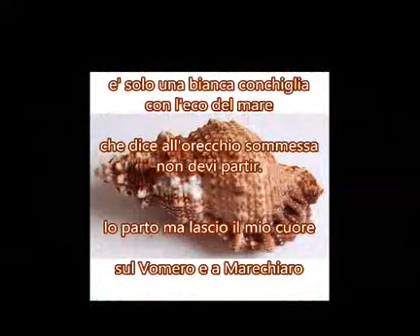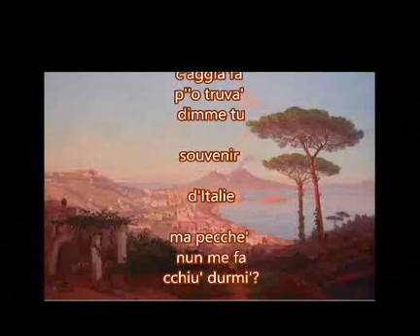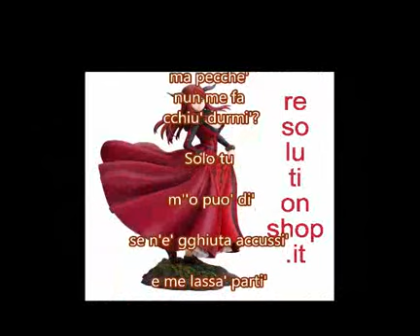SOUVENIR D' ITALI' SONG BY DIATONIC HARP KEY Ab divx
" LUI. QUESTO BRANO LO SUONA COSI' " !.